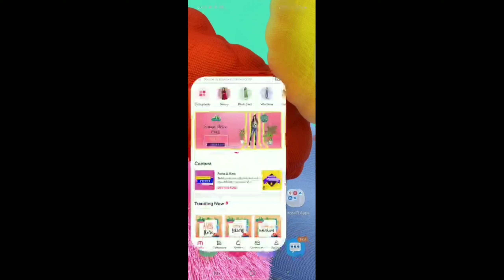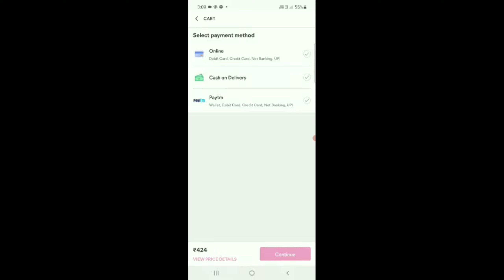Meesho Sarees 👌quality //Sarees starting 393/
Green Saree
s-80676067

blue Saree
s-97412434